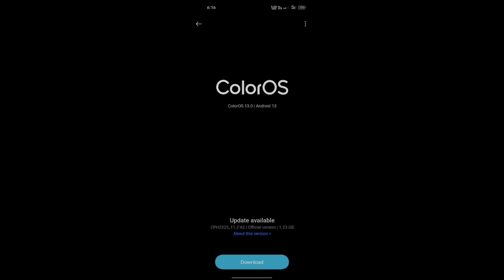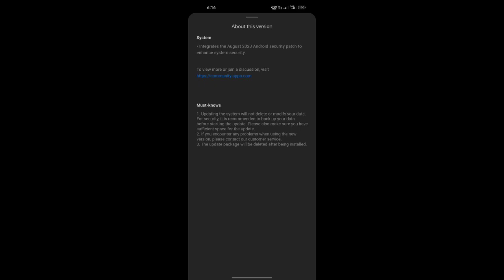Oppo A55 4G New update Rollout || Colours Os 13 and Android 13 update Rollout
oppo update, Oppo software update
oppo today update, Oppo today software update,oppo today Android update new
opoo letest update,oppo letest software update,